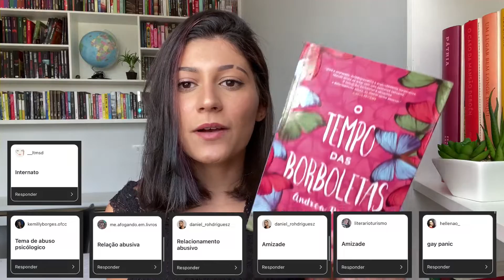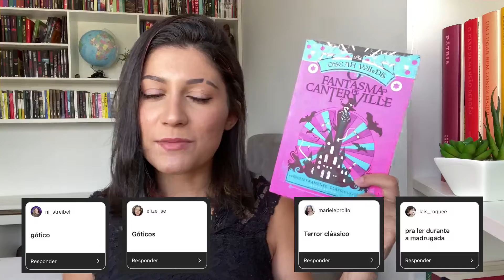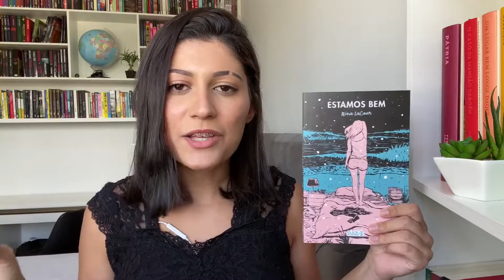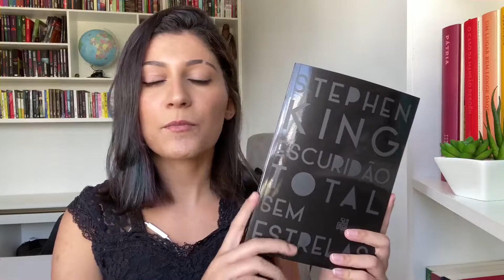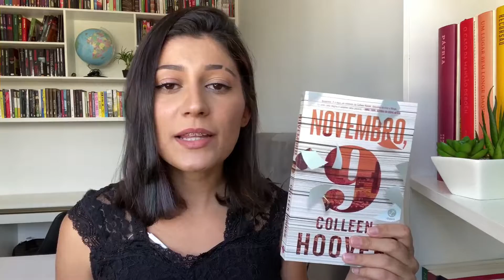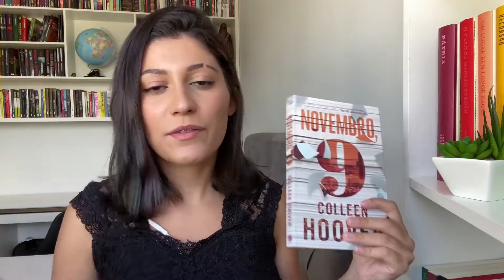1 TEMA 1 LIVRO | relacionando livros com temas aleatórios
E aí, mundo?! No vídeo de hoje indico livros baseados em temas aleatórios que vocês me mandaram!

Clube de Leitura ✨Cosmicarte✨:
• para ler livros de autoras mulheres
• cada mês um tema diferente
• enquetes para escolher o livro do mês
• link para participar do grupo no Telegram:

LIVROS CITADOS:
• O tempo das borboletas (Andrea Portes)
• O fantasma de CanterVille (Oscar Wilde)
• Se eu ficar (Gayle Forman)
• Orçamento sem falhas (Nath Finanças)
• Estamos bem (Nina LaCour)
• Escuridão total sem estrelas (Stephen King)
• Novembro 9 (Colleen Hoover)